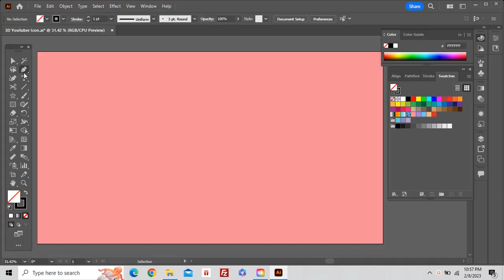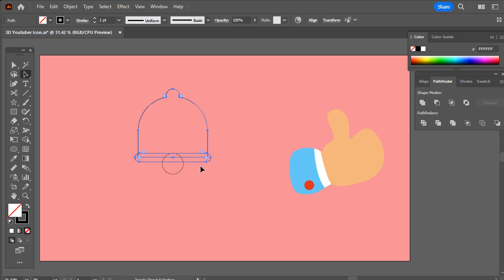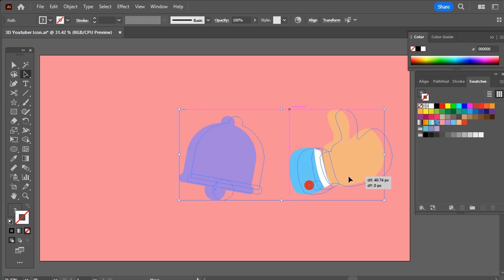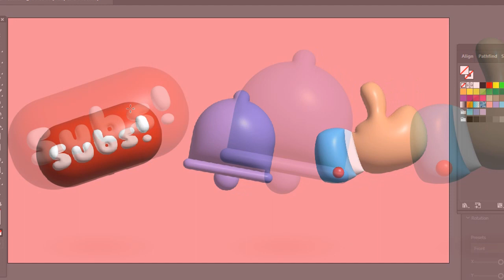3D Youtuber Icon Inspiration in Adobe Illustrator CC 2023 ✍ Adobe Illustrator Tutorial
Inspiration for adobe illustrator 2023 user to create 3D youtuber icon use inflate 3D object in adobe illustrator. You can use this Adobe Illustrator Tutorial to selling artwork on shutterstock and other microstock agency.

Relevant with you who looking for topic about create 3d use adobe illustrator, creating 3d in illustrator, 3d modeling adobe illustrator, how to create 3d in illustrator, how use adobe illustrator, how to use adobe illustrator 3d, adobe illustrator, illustrator tutorial, design, etc.

♥ Recomended Place to Monetize Adobe Illustrator Skill!